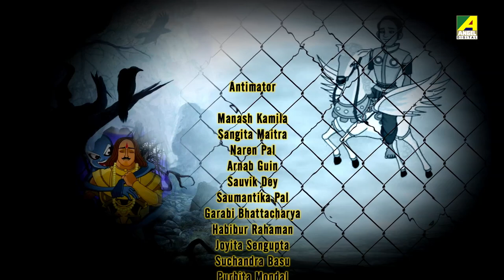मृत संजीबनी | Mrit Sanjibani | Vikram Betal Ki Kahaniya | Hindi Kahaniya | Hindi Fairy Tales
Watch cartoon of your favorite Vikram Betal is a famous Hindi cartoon story for children.
Vikram and Betal Stories are most popular Indian fairy tales among kids. Vikram And Betal as it not only entertains but also teaches moral values too. Kids will enjoy the famous tales of Vikram And Betaal.